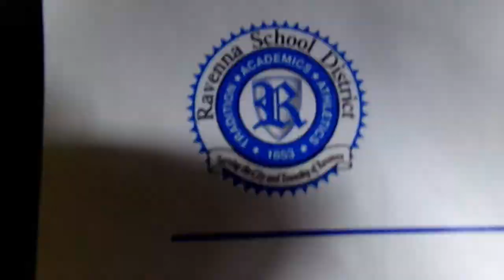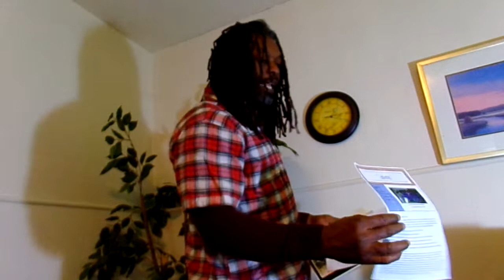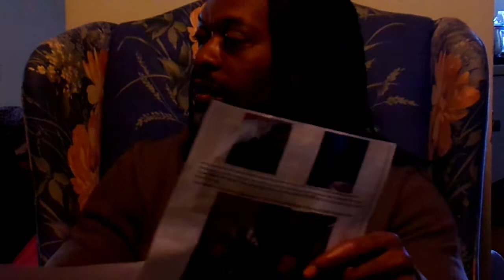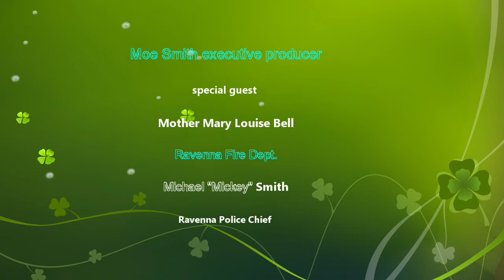Racism in Ravenna Schools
I clearly read the law for volunteers at the school board meeting and they totally ignored the law. If anyone can send help my way I would appreciate the life line.. Thank You
p.s help in the way of legal representation.